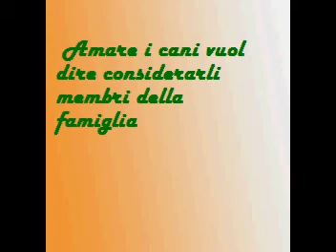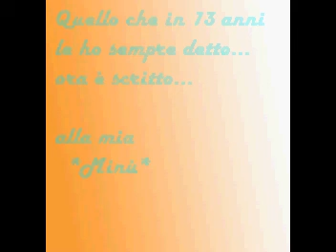La mia dolce Stellina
La mia piccola Yorkshire ormai diventata una luminosa Stellina...